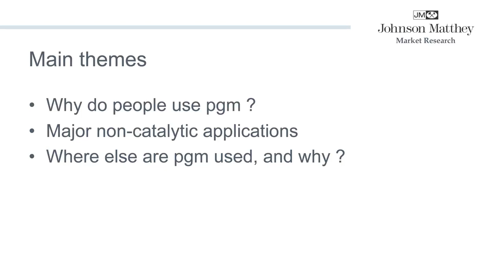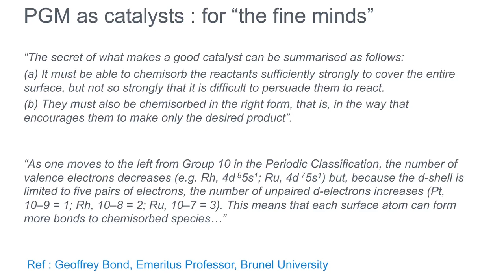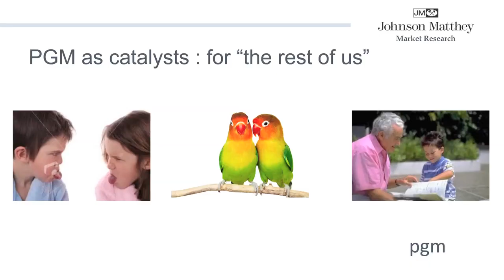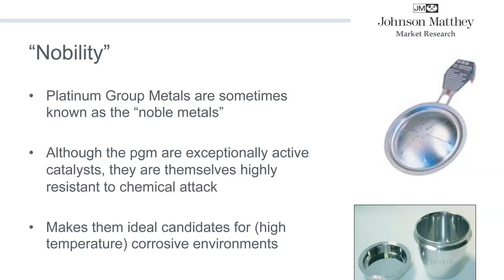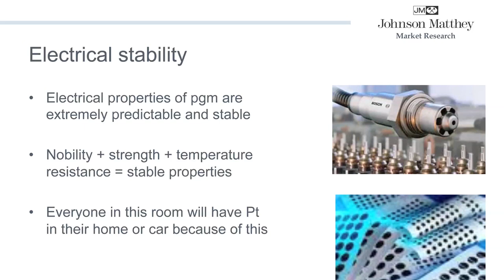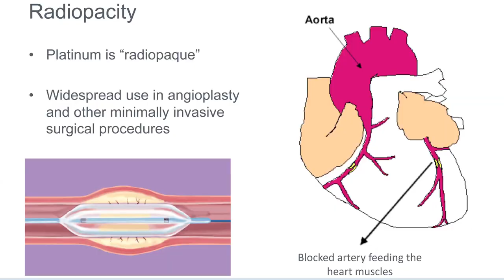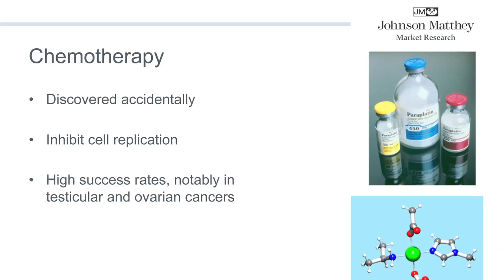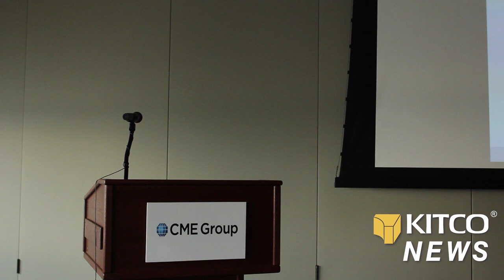Peter Duncan (Johnson Matthey): Lesser Known Applications of PGM's - CPM Group's Platinum Seminar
Peter Duncan's presentation "Lesser Known Applications of PGMs" from the CPM Group's "Platinum Group Metals Seminar" on Sept. 14, 2011.

This is a recording from the CPM Group's "Platinum Group Metals Seminar" on Sept. 14, 2011 in New York City. The event was held at the New York Mercantile Exchange building and was organized in conjunction with CME Group, the International Precious Metals Institute (IPMI) and Kitco. Kitco News was the exclusive media partner for the event and has provided recordings of all presentations from the seminar available on the event --- Agree? Disagree? Join the conversation @ The Kitco Forums and be part of the premier online community for precious metals investors -- Or join the conversation on social media: @KitcoNewsNOW on Twitter --- Kitco News on Facebook